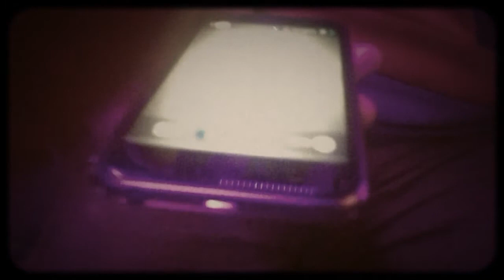Danger: Soul Inscribed Has Been Songifyed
We were looking for a remix..